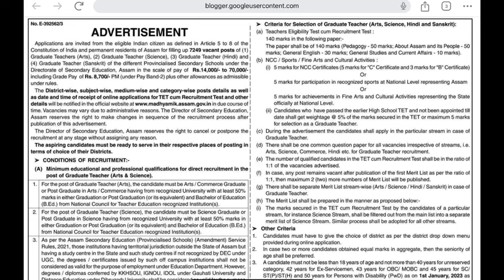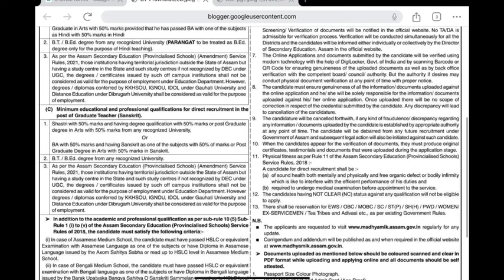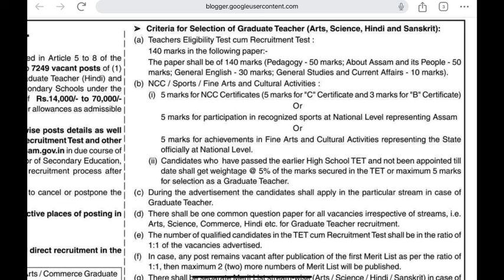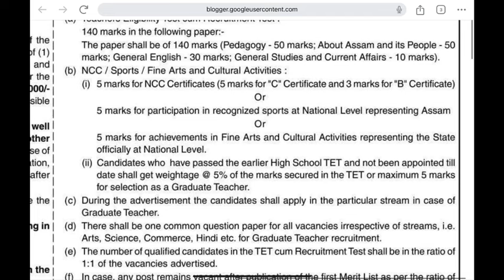ASSAM TET CUM RECRUITMENT TEST 2024 || GT & PGT TET Exam || Syllabus & Exam Pattern|| @8673 Vacancy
About This Video: gt pgt tet,
gt pgt tet assam,
gt pgt tet preparation,
gt pgt tet assam syllabus,
gt pgt tet assam 2024,
gt pgt tet ketiya hbo,
gt pgt tet assam news,
gt pgt tet assam news today,
assam gt pgt tet,
pgt tet,
pgt merit list 2023,
pgt assam advertisement,
pgt tet assam,
gt pgt tet syllabus,
tet cum recruitment test,
tet cum recruitment test syllabus,
tet cum recruitment test syllabus assam,
tet 2024,
tet 2024 syllabus,
tet 2024 preparation,
tet 2024 notification,
tet 2024 syllabus paper 2,